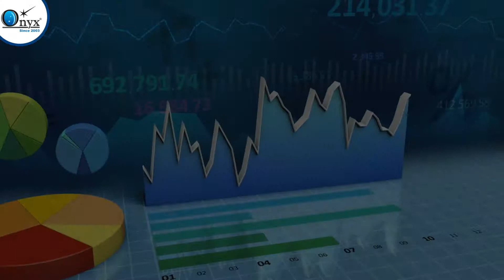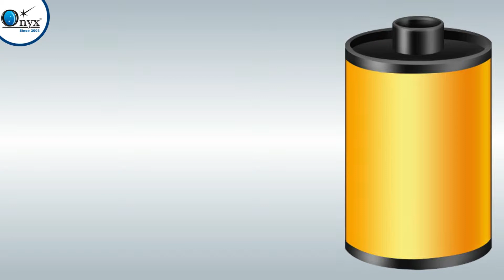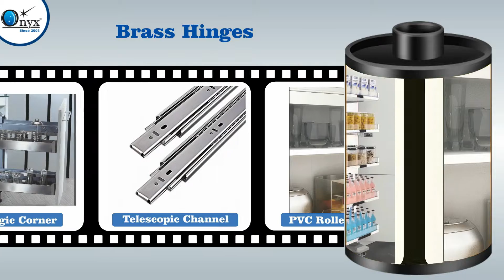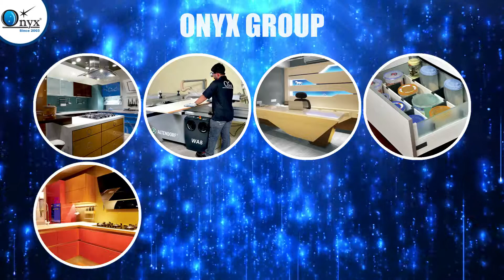Onyx Corporate Overview